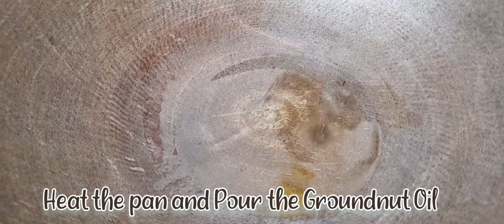மட்டன் உப்பு கறி (Mutton Uppu Kari..🥘🐐)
mutton uppu curry, goes wel with sambar, dhal, rasam